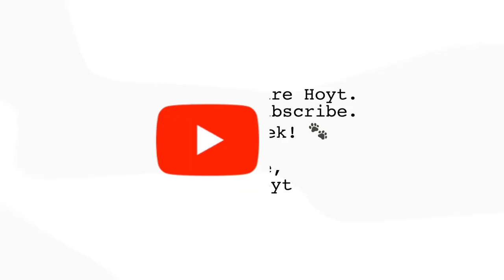Dog in a Wisconsin Winter | German Shorthaired Pointer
Join us as we live through a Wisconsin Winter!